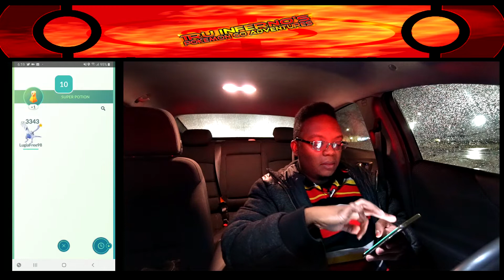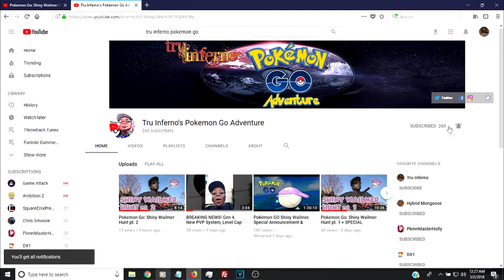Pokemon Go: A Crazy Raid Hour Adventure Towards a Shiny?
This was a crazy night as I take part in another Legendary Raid hour. It immediately starts at the beginning of the beginning. Also, Clone Inferno is back as he reacts to me dealing with a 98% Heatran!!! Did I catch it? Did I get a shiny? Why is the clone reacting to the last two shiny checks? Find out now!!!